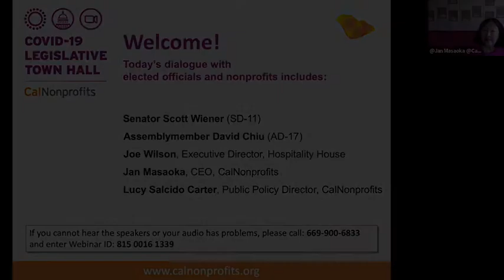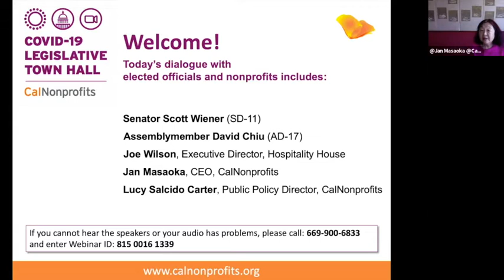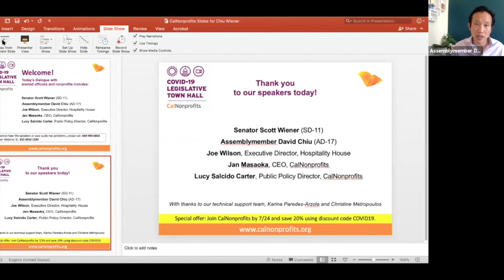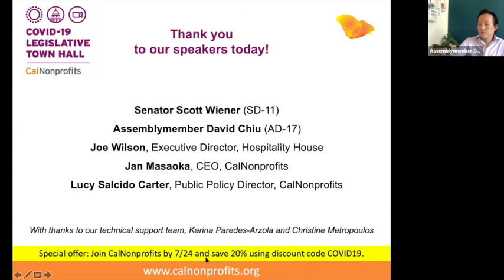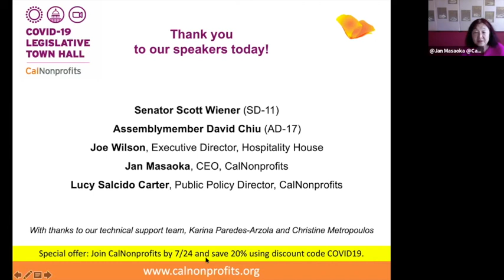Town Hall for Nonprofits with Calfiornia Senator Wiener and Assemblymember Chiu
In this Town Hall on July 17, 2020, nonprofits in San Francisco connected with Senator Scott Wiener, Assemblymember David Chiu, and local nonprofit leaders for a Town Hall focused on COVID-19 relief and policy updates.

Town Hall Speakers
    Senator Scott Wiener (D-San Francisco)
    Assemblymember David Chiu (D-San Francisco)
    Joe Wilson, Executive Director, Hospitality House
    Jan Masaoka, CEO, CalNonprofits
    Lucy Salcido Carter, Public Policy Director, CalNonprofits